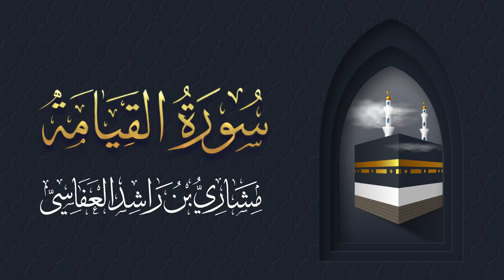سورة القيامة بقصر المنفصل تراويح 1424هـ مشاري راشد العفاسي